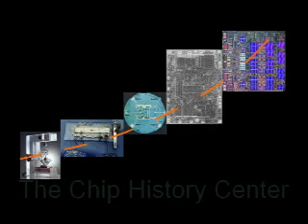Craig Barrett: Math, Science, & Your Future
Craig Barrett, Chairman of Intel, describes why math and science are important and how, early on in his life, they became the foundation of his future. Today Craig is known as the man who ran Intel, the biggest chip maker in the world, from 1997 to 2005.